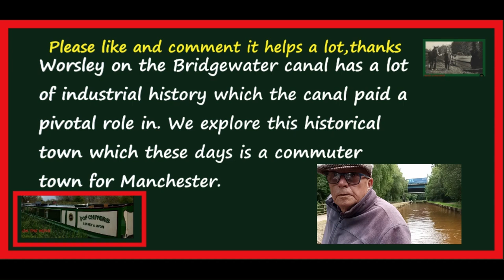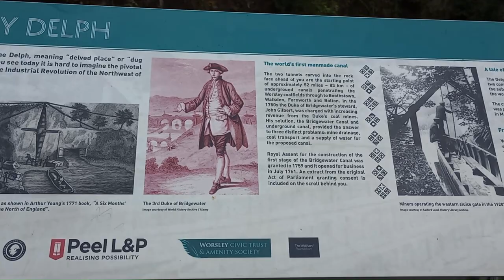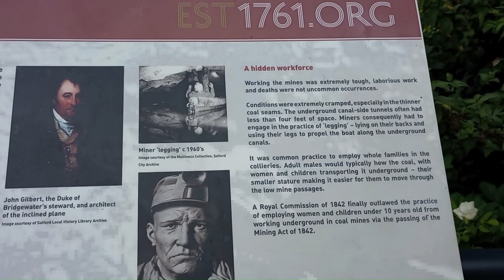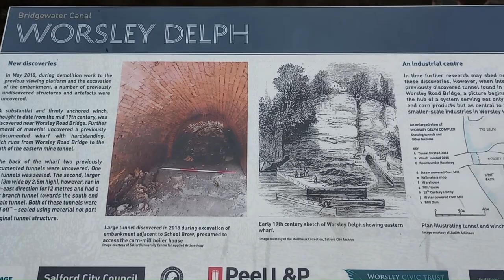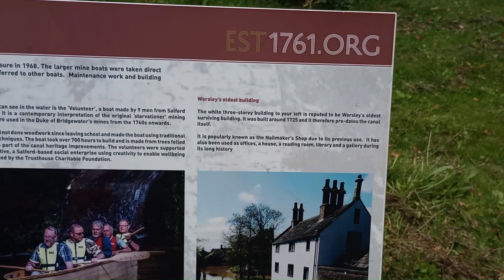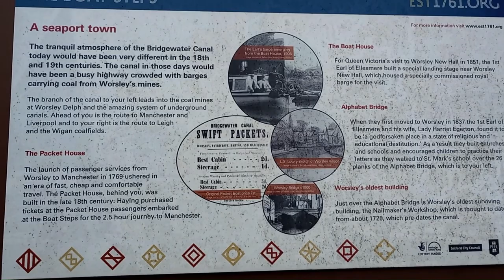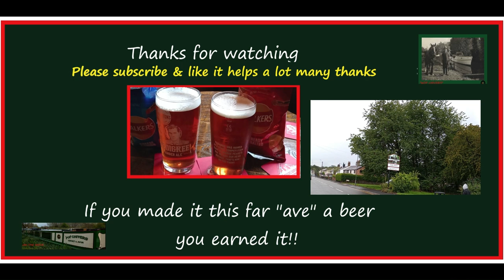EP 49 Narrowboat "POP"Chivers Historical Worsley towards Astley Green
A look around Historical Worsley , industrial revolution coal mining town which was the centre of action for the Bridgewater canal. Then onwards to towards Astley Green which has a mining museum and the last pit head winding gear in situ in this area.

The starting point for the Duke of Bridgewater's canal. The Duke built the canal to carry coal from his mines at Worsley into Manchester. It opened in 1764. The canal went right into the mine workings. The coal was loaded onto barges underground. Over 100 men worked at the basin, maintaining the barges that travelled from here. The town looked like a seaport by the 1770s.

Links
Bridgwater canal

images/bridgewater-canal-basin-worsley-11550

Astley Green
Lancaster Mining Museum